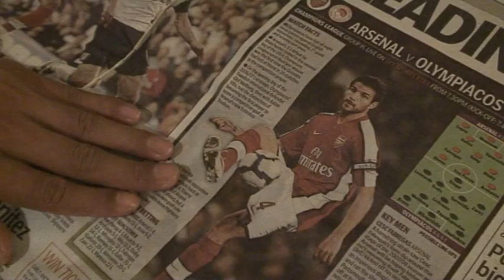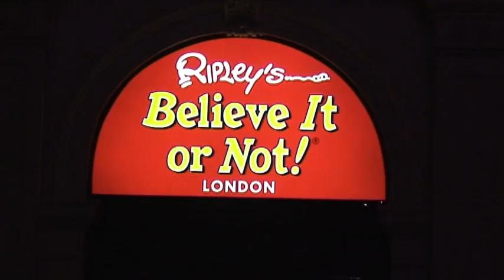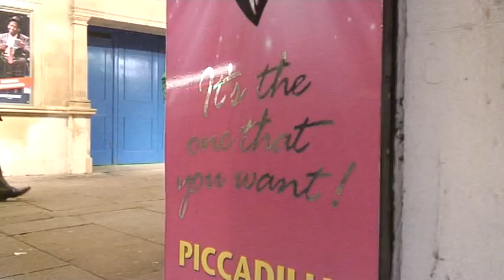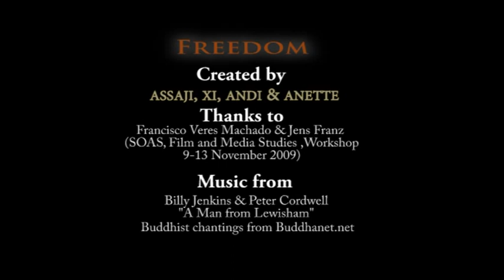Freedom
'Freedom' is a short film about a young Buddhist monk who decides to leave the monastery in search of 'freedom'. He soon encounters the vicissitudes and unsatisfactoriness of life, which makes him reflect on whether what he called freedom is right where he left it.

A Film by Assaji, Xi, Andi and Anette (SOAS Film and Media Studies, Workshop, Nov. 2009)

Credits include:
Permission to shoot & use footage from Buddhapadipa Thai Temple London kindly obtained by Xi Ziao
Buddhist chants from freebuddhistaudio.com and buddhanet.net gratefully collected by Assaji
Background Sounds cordially obtained by Andi Pacurar
Billy Jenkin's Song "A Man from Lewisham" kindly provided by Peter Cordwell